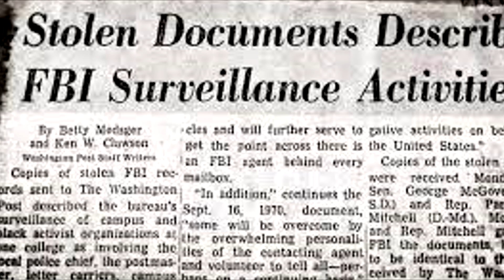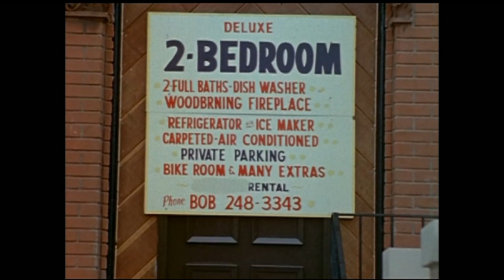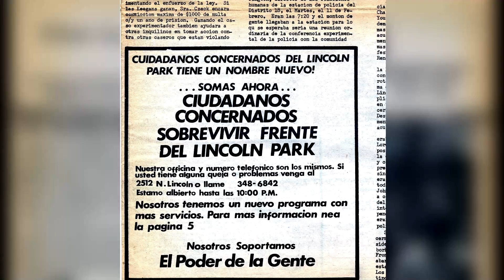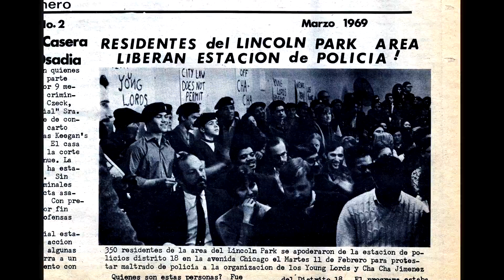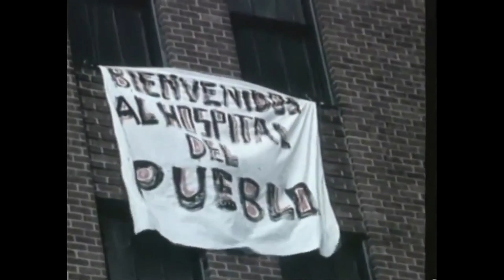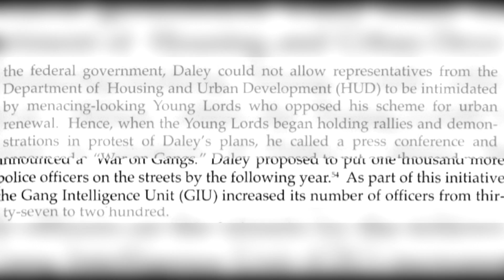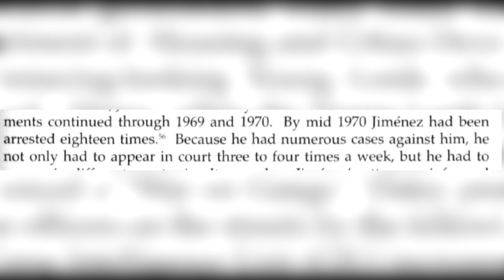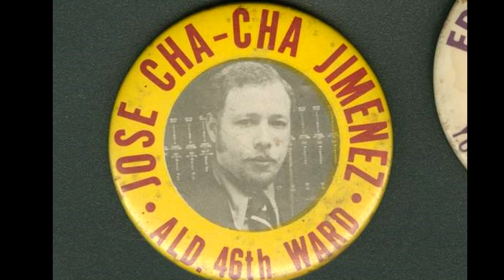Young Lords History Fair Documentary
By Lucas Hansen, Brody Drake, Amar Jerath, and Sam Essex